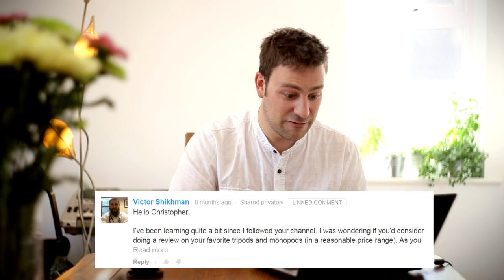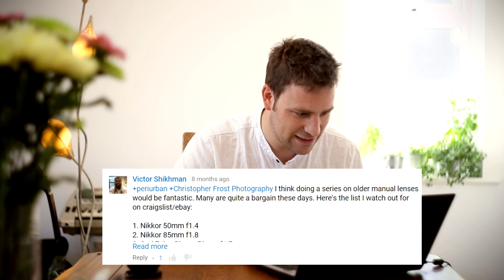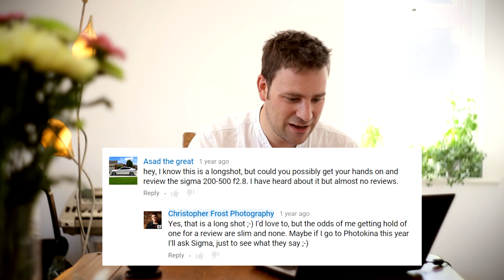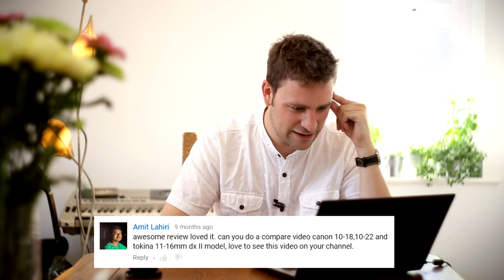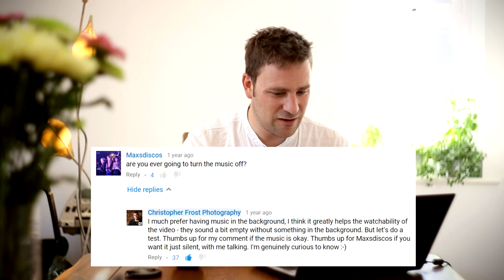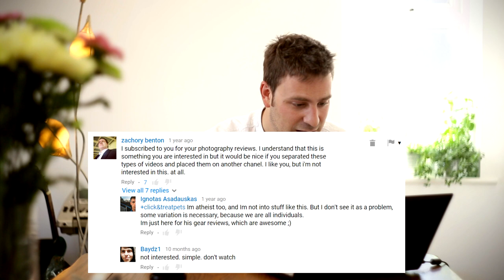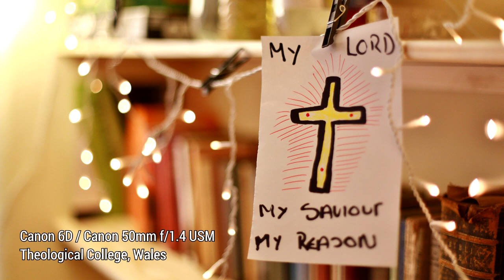Christopher Frost's FAQs...and some pictures.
Hope this is helpful / interesting...

Be sure to follow my Photostream on Flickr, to see sample pictures of lenses I've reviewed and to see previews of upcoming lenses, too!